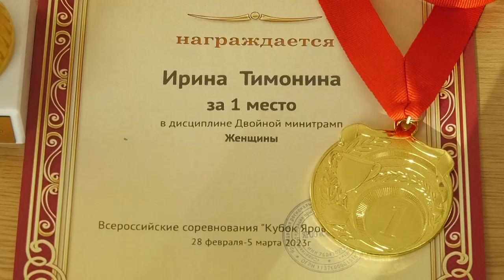+2 мастера спорта